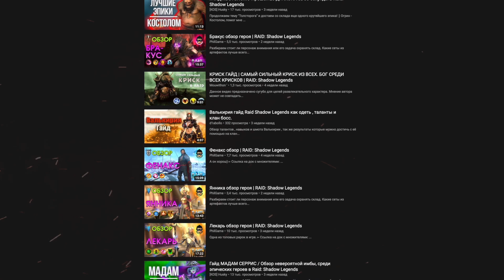ЛМСГ 47 - Гранни моя мать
Качай Raid: Shadow Legends бесплатно ✅ IOS ✅ Android ✅ PC и получи специальный стартовый пакет💥 доступный только следующие 30 дней!

В новом выпуске «Лучшие Моменты Стримов Грани» вы увидите, ваншоты от EviL_GrannY !  Фейлы и смешные моменты!